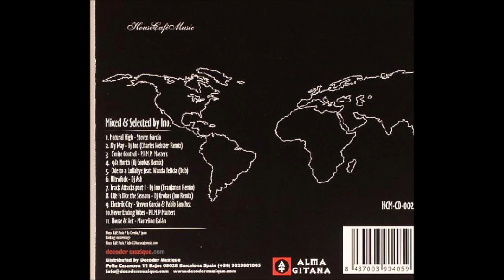God Bless House Music mixed by DJ Ino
Label: House Cafe Music ‎– HCM-CD02
Country: Spain
Released: 2005
Style: Deep House

Tracklist
1. Steven Garcia - Natural High (0:00)
2. DJ Ino - My Way (Charles Webster Remix) (5:43)
3. Pimpmasters - Cruise Control (12:39)
4. DJ Ino – 981 North (DJ Grobas Remix) (19:09)
5. DJ Ino - Ode To A Lullabye (Dub) (25:30)
6. DJ Ash – Ultrafuck (32:55)
7. DJ Ino - Track Attacks Part 1 (Frankman Remix) (38:06)
8. DJ Grobas - Life Is Like The Season (Ino Remix) (45:30)
9. Steven Garcia & Pablo Sanchez - Electric City (52:25)
10. Pimpmasters - Never Ending Vibes (57:49)
11. Marcelino Galan - House & Art (1:06:38)